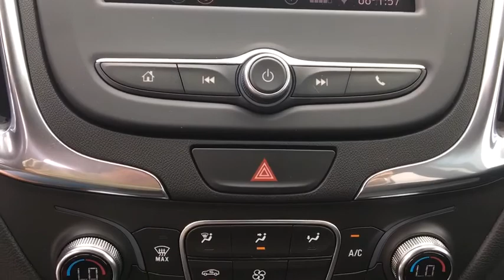2020 Chevrolet Equinox Wilmington, Myrtle Beach, North Myrtle Beach, Conway, Lumberton SC 15873X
New 2020 Chevrolet Equinox available in Wilmington, South Carolina at Jud Kuhn Chevrolet. Servicing the Myrtle Beach, North Myrtle Beach, Conway, Lumberton, SC area.

Red Tintcoat 2020 Chevrolet Equinox LT FWD 6-Speed Automatic 1.5L DOHCbrbr26/31 City/Highway MPGbrbrAwards:br  * 2020 IIHS Top Safety Pick with specific headlightsbrAsk about Jud Kuhns exclusive Lifetime Powertrain Limited Warranty Interior & Exterior Defense Key Replacement Free Lifetime Tire Rotations Free Car Wash Free Courtesy Shuttle Service $500 Additional Trade-In Appraisal Jud Kuhns Best Value Guarantee And Jud Kuhns Bird Dog Club. Restrictions and limitations apply and lifetime powertrain limited warranty does not apply to European makes exotics or business customers.